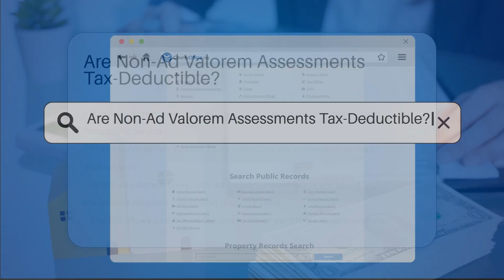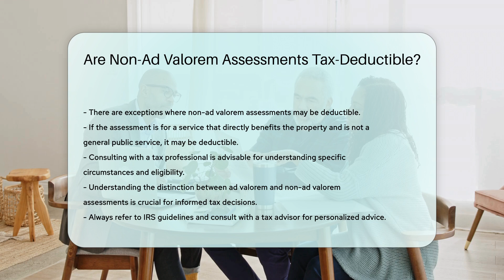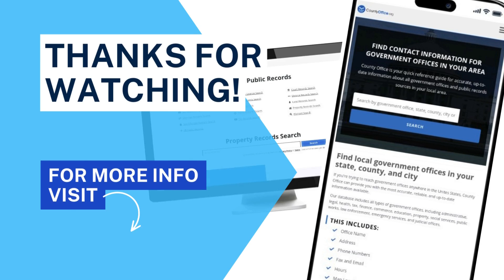Are Non-Ad Valorem Assessments Tax-Deductible? - CountyOffice.org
Are Non-Ad Valorem Assessments Tax-Deductible? Have you ever questioned whether non-ad valorem assessments are tax-deductible? In this enlightening video, we delve into the realm of non-ad valorem assessments, examining their nature and implications for tax deductions. Discover the key differences between ad valorem and non-ad valorem assessments and how they influence deductibility under IRS regulations.

The IRS's criteria for deductible taxes shed light on the eligibility of non-ad valorem assessments for tax deductions. Uncover the nuances that determine whether non-ad valorem assessments are considered charges for services or taxes, impacting their deductibility status. Gain insights into exceptions that may allow certain non-ad valorem assessments to qualify as deductible expenses, particularly when they directly benefit the property.

Consulting with a tax professional is advisable to navigate the intricacies of tax deductions related to non-ad valorem assessments. Understanding the distinction between these assessments is vital for property owners seeking clarity on their tax filings. For personalized advice tailored to your circumstances, always refer to IRS guidelines and collaborate with a tax advisor.